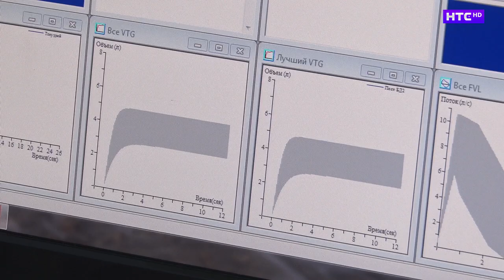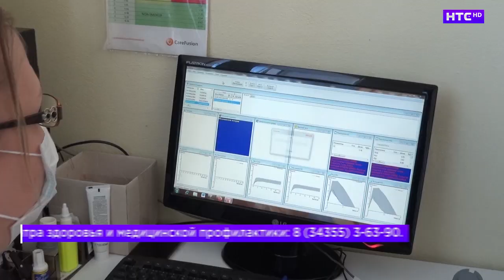Пройди диспансеризацию, следи за здоровьем!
Если хочешь быть здоров – закаляйся. А еще обязательно регулярно проверяй здоровье. Тем более, что сегодня эта возможность гарантирована государством и доступна для каждого. Достаточно просто обратиться к специалистам Центра здоровья и пройти здесь диспансеризацию.